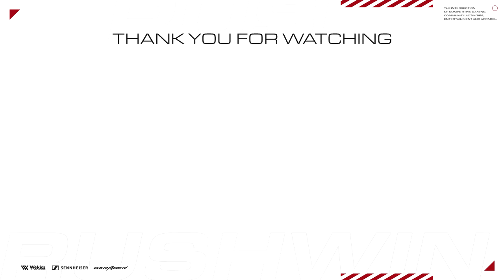【CoD:MW】弱体化後のおすすめM4カスタム！どの距離でも戦えるM4紹介。